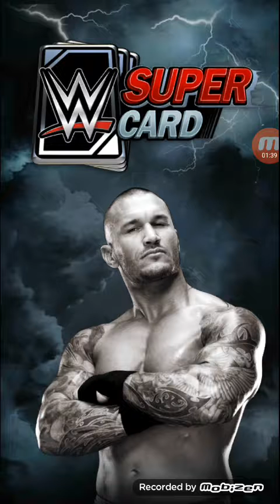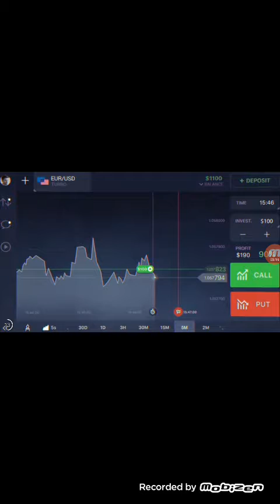WWE supercard combates epicos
WWE supercard